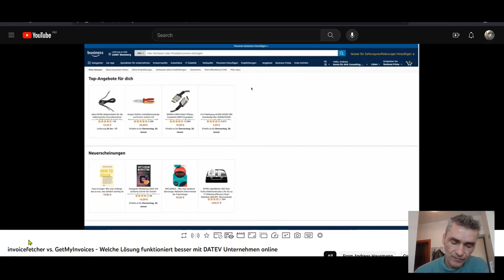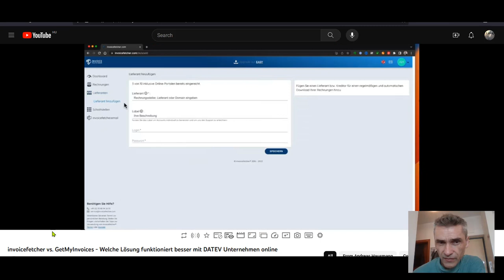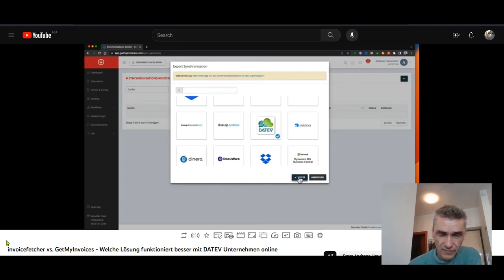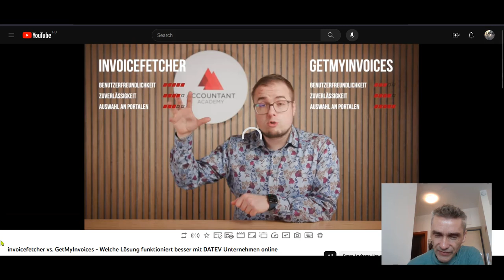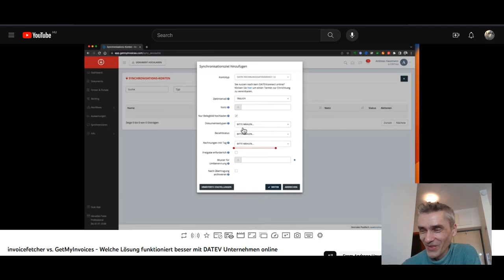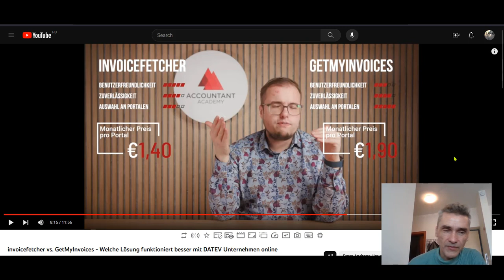Invoicefetcher vs. getmyinvoice im Vergleich meine Reaktion auf (deutsch)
Bei so einem wichtigen Thema wie die Buchhaltung herrscht immer noch oftmals keine Klarheit über das beste Tool und wie man die nicht einkommensgenerierenden Tätigkeiten so organisiert, dass sie einem nicht mehr auf die Nüsse geht.